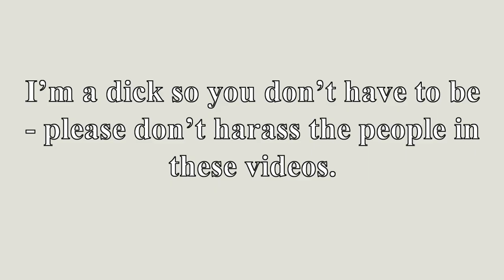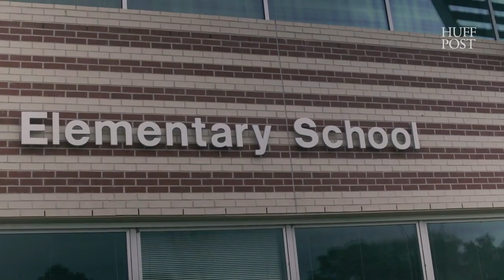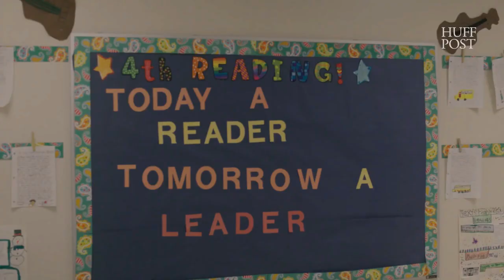HuffPost on Raising a Child Army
The Huffington Post guide us on how to treat our children like potential soldiers in the culture war.

Theme